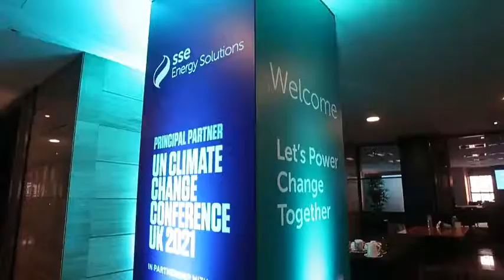Victory Luke | A Greener Journey | Let's Power Change Together | Trailer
@ProfBrianCox, Dr Tracy Morse and others at COP26, breaking down the jargon surrounding netzero.

Nikki Flanders, MD of SSE Energy Customer Solutions, was thrilled to host
@profbriancox last night at our COP26 customer event in Glasgow.

"My hope is that this event will keep the momentum going and keep alive the thoughts and discussions around small changes making big changes. The actions we take now will cause a domino effect on everything that is now, and everything that will be in the future” - Victory Luke